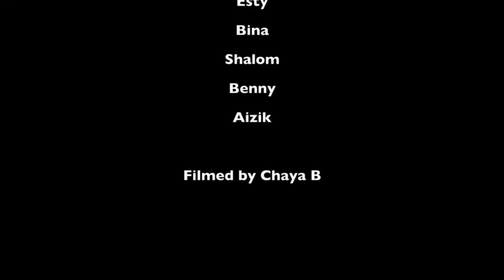The Goldfish Song